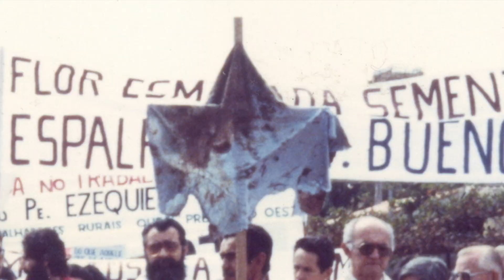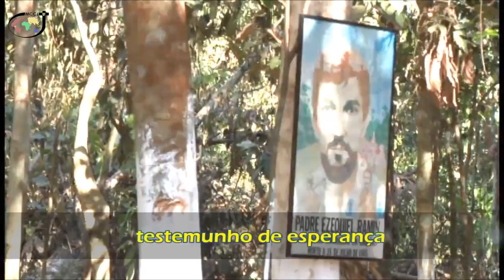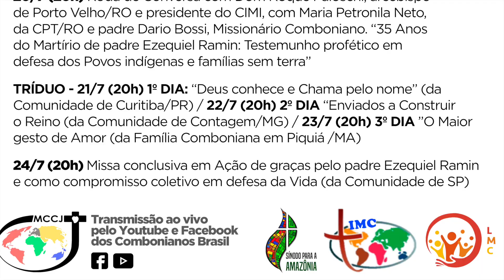Família Comboniana: Martírio e Romaria do P. Ezequiel Ramin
Nos 35 anos do martírio do Servo de Deus, padre Ezequiel Ramin, a família comboniana, juntamente com a igreja no Brasil e no mundo, está trazendo à memória as causas que moveram aquele missionário. Hoje as mesmas causas continuam movendo a sociedade e a igreja, especialmente através da ação do papa Francisco. Tanto a Laudato Si’ como o sínodo para a Amazônia, ou ainda o encontro dos jovens economistas, convocado para Assis são exemplos da atualidade e urgência da luta pela justiça.

A vida é um direito de todos, mas a vida digna exige grandes mudanças no sistema ao qual, infelizmente, acabamos por nos habituar. O padre Ezequiel seja para nós exemplo e inspiração neste tempo difícil que nos toca viver: pandemia, confinamento, desmonte de direitos e políticas públicas.

Que o padre Ezequiel Ramin, a irmã Creusa, Ir. Dorothy, Chico Mendes, Pe. Josimo, com tantas e tantos mártires da caminhada ajudem nosso povo a se levantar para defender seus direitos e sua vida. Eles continuem a interceder pelo mundo e pelo Brasil nos tempos difíceis que estamos vivendo: saude, pandemia, confinamento, quarentena, politica, economia desumana e desumanizadora. ...